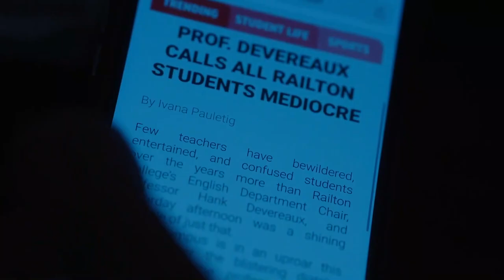LUCKY HANK Official Trailer (2023)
Follows William Henry Devereaux, Jr. A born anarchist and partly in the fact that his department is more savagely divided than the Balkans.

Stars
Bob OdenkirkJacki GunnJackson Kelly